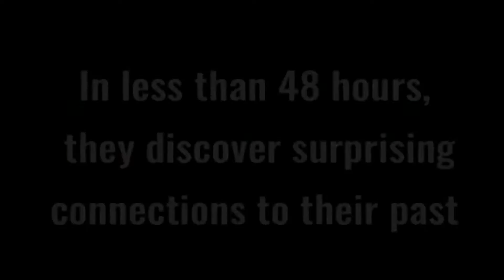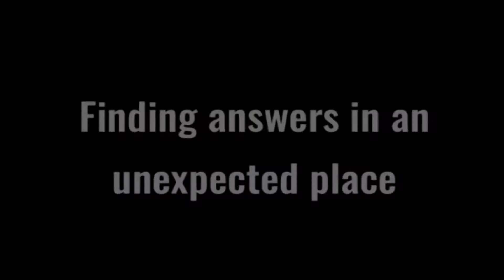Delta Documentary--Finding Cleveland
Baldwin Chiu & Larissa Lam talk about their brand new documentary 'Finding Cleveland' about the rich Chinese heritage that exist in the Delta.